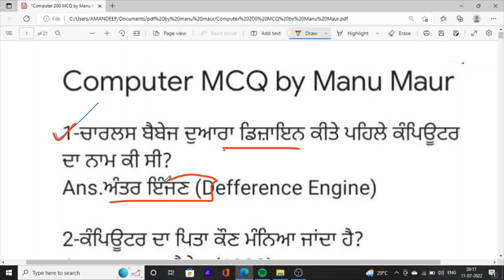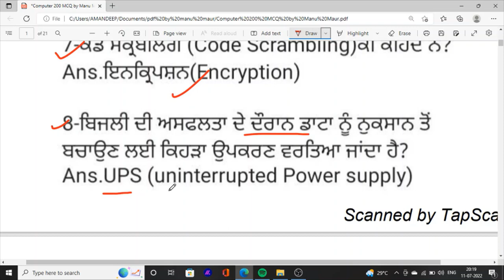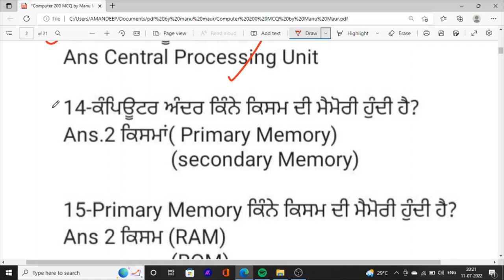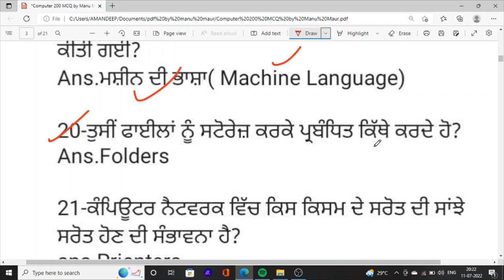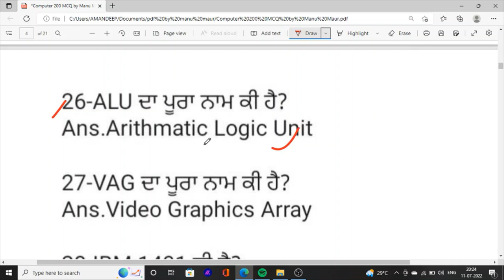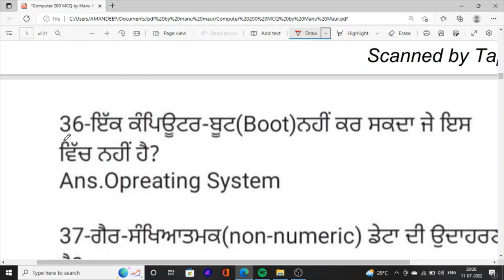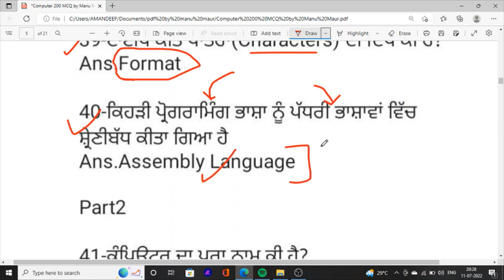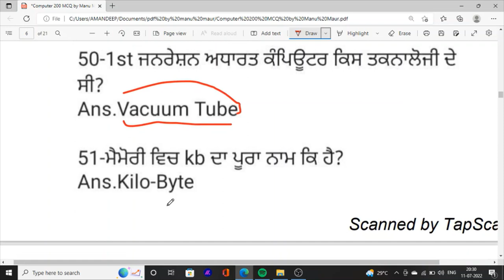Computer Class 1 Punjab VDO & Excise Exam Class important Mcq Class for Exam 2022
Hello Friends This is a Informative Channel and This Video is Full Information About Punjab sarkari  jobs news Punjab forest guard exam class in punjabi forest guard computer class important mcq computer class in punjabi forest guard computer class in punjabi forest guard exam class exam preparation computer mcq class 1 for forest guard exam 2022